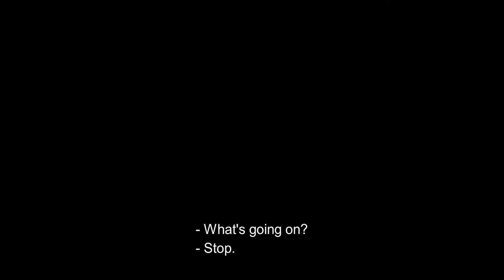The Braves / Entre les vagues (2022) - Trailer (English Subs)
Directed by : Anaïs Volpé
Produced by : Unité (ex-Unité de Production)

Dreaming, falling, starting over. Margot and Alma are two best friends holding on to the energy of their youth and their burning desire to conquer the world, until life gets in the way. But their ride-or-die friendship can get them through anything; they are inseparable, unstoppable.